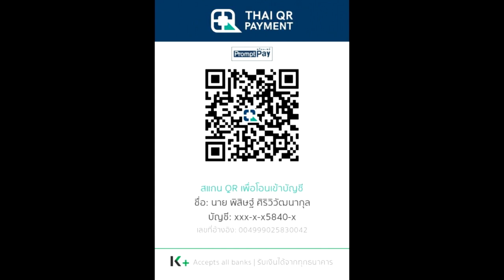เนื้อเรื่อง Warhammer 40K ตอนที่ 6 การต่อสู้ที่ Istvaan 3 (Horus Heresy 4) | Spot World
คลิป สรุปเนื้อเรื่อง Warhammer 40K ตอนที่ 6 Horus Heresy 4  นี้เป็นคลิปสรุปเนื้อเรื่อง Warhammer 40K คลิปที่ 6 หากเนื้อหาผิดพลาดประการใดเขียนแก้ได้เลยนะครับ